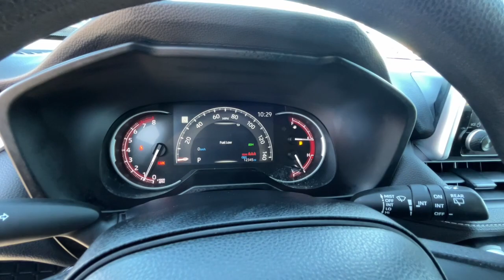2023 Toyota RAV4 Reno, Carson City, Northern Nevada, Sacramento, Elko, NV PC354319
Silver Sky Metallic Used 2023 Toyota RAV4 XLE available in Reno, Nevada at Lithia Chrysler Jeep of Reno. Servicing the Carson City, Northern Nevada, Sacramento, Elko, NV area.

ONLY 12274 Miles! EPA 33 MPG Hwy/27 MPG City! Brake Actuated Limited Slip Differential Blind Spot Monitor Cross-Traffic Alert Lane Keeping Assist WiFi Hotspot Dual Zone A/C iPod/MP3 Input Onboard Communications System SEE MORE!br /br /KEY FEATURES INCLUDEbr /All Wheel Drive Back-Up Camera Satellite Radio iPod/MP3 Input Onboard Communications System Aluminum Wheels Keyless Start Dual Zone A/C WiFi Hotspot Lane Keeping Assist Cross-Traffic Alert Blind Spot Monitor Brake Actuated Limited Slip Differential Smart Device Integration. Rear Spoiler MP3 Player Keyless Entry Remote Trunk Release Privacy Glass. Toyota XLE with Silver Sky Metallic exterior and BLACK interior features a 4 Cylinder Engine with 203 HP at 6600 RPM*. br /br /VEHICLE REVIEWSbr /Great Gas Mileage: 33 MPG Hwy. br /br /AFFORDABILITYbr /Reduced from $34724. This RAV4 is priced $700 below Kelley Blue Book. br /br /SHOP WITH CONFIDENCEbr /CARFAX 1-Owner br /br /BUY FROM AN AWARD WINNING DEALERbr /At Lithia Chrysler Jeep of Reno our first and foremost goal is to make your car-buying and ownership experience better than any other you ve had near Carson City Auburn CA Sparks and beyond.If you re ready to answer the call of fun style and peace of mind; be sure to contact us today. And prepare to have your expectations exceeded. br /br /Price does not include $599 Dealer Doc fee taxes and license fees. Price contains all applicable dealer incentives and non-limited factory rebates. You may qualify for additional rebates; see dealer for details.br /